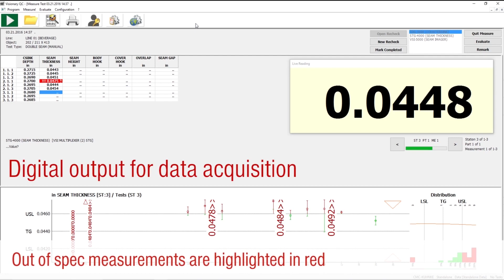Reliable measurements with the CMC-KUHNKE Manual Seam Thickness Gauge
The STG-4000 Manual Seam Thickness Gauge provides objective, repeatable, and reliable measurements for beverage, food, or aerosol cans.